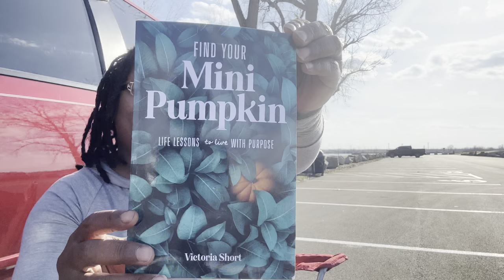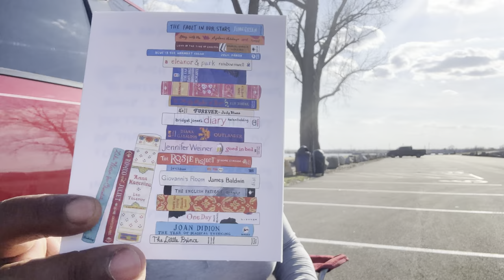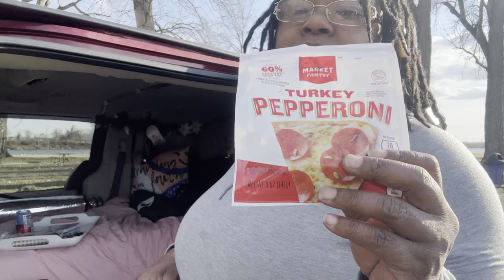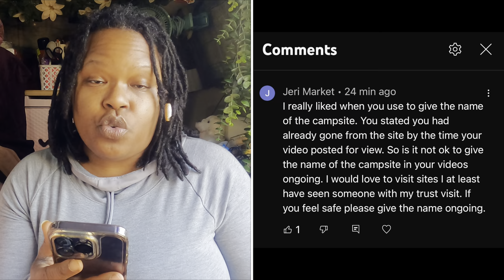Living In A Minivan: A Day In The Life Of A Vanlife Content Creator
Discount Lots
Making land ownership easy and affordable for everyone.

Submit your recipe to be featured on this channel to:
Please include your YouTube channel name.
Tell us why you chose this recipe.
What this recipe means to you.
Or anything else you would like to share with the community about your recipe.